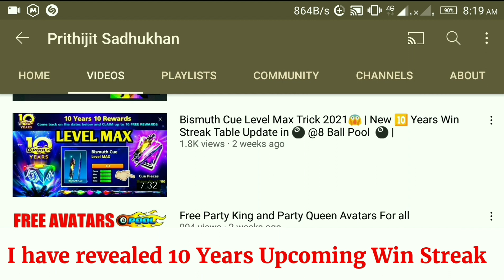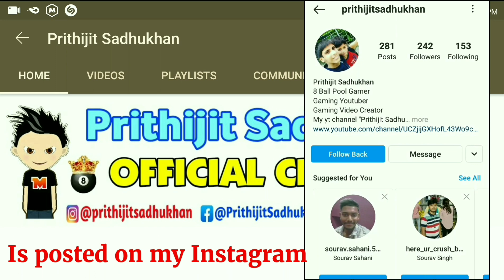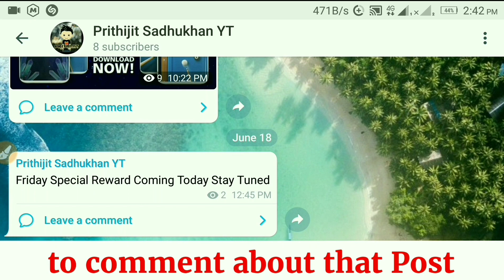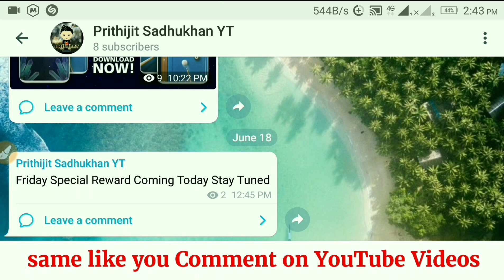10 Years Win Streak Ring Revealed 😍😱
10 Years Win Streak Ring Revealed 😍😱 ‎@8 Ball Pool

Topics Covered :-
1. 8 Ball Pool 10 Years Win Streak Ring
2. 8 Ball Pool 10 Years Win Streak Ring Update
3. 8 Ball Pool New 10 Years Win Streak Ring
4. 8 Ball Pool 10 Years Win Streak
5. 8 Ball Pool New 10 Years Win Streak
6. 8 Ball Pool 10 Years Win Streak Update
7. 8 Ball Pool New 10 Years Win Streak Update
8. 8 Ball Pool Bismuth Cue Level Max Trick
9. 8 Ball Pool Bismuth Cue Free Level Max
10. 8 Ball Pool Bismuth Cue Level Max 2021

4. 🔥 Join my Telegram Channel 🔥

1. 🎭 My Facebook Profile 🎭

2. 📸 My Instagram Profile 📸

3. 🐦 My Twitter Profile 🐦

4. ⚡ My Facebook Page ⚡

8 BALL POOL  is an online and mobile-based billiard-themed pool simulation sports games maintained and operated by Miniclip, a games company based in Switzerland, Portugal, Italy, and England. 8 Ball Pool offers free content and is able to be played from any computer device and runs in any ordinary flash-enabled browser fluently. 8 Ball Pool is the largest multiplayer game of its genre.

✨ CREATORS INVOLVED IN MY INTRO ✨
INTRO 1 👉 JASSER FX
INTRO 2 👉 AD MOTIONS